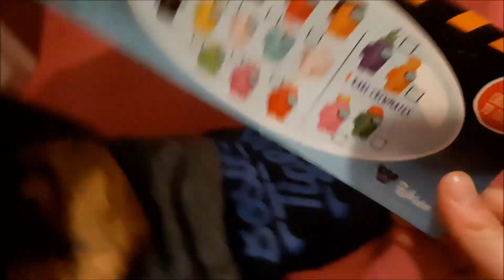AMONG US Crew Member surprise Box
Opening up occurs 1st Crew member mystery box. This honour belongs to Jaxson as we reveal the surprise in side.